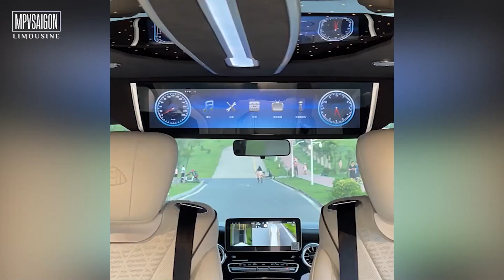Trọn bộ phụ kiện độ Limousine Mercedes Benz V250 VIP nhất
✔️ MPVSAIGON trung tâm nâng cấp nội thất xe cao cấp, xưởng độ ô tô chuyên nghiệp.
✔️ Với đội ngũ kỹ thuật viên tay nghề cao và nhiều năm kinh nghiệm trong lĩnh vực độ xe, nâng cấp ô tô. MPVSAIGON cam kết đem lại cho khách hàng những sản phẩm, dịch vụ chất lượng nhất.
Địa chỉ: 105 đường Liên Phường, Phước Long B, TP. Thủ Đức
Số điện thoại: 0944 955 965